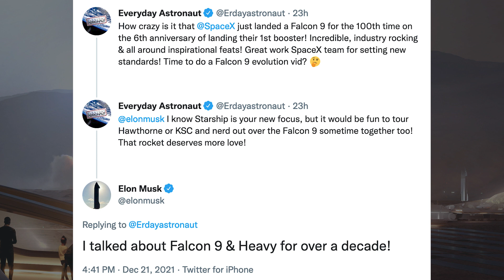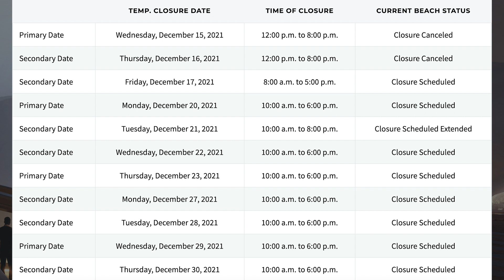SpaceX Starship Updates! Super Heavy Booster 4 Cryo Proof Testing Again! TheSpaceXShow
Welcome to the latest SpaceX Starship updates video from TheSpaceXFans. We have a short video today with only a couple of bits for the standard SpaceX news. At the launch site, the orbital infrastructure continues to progress as well as the Wide Bay in the yard. Work continues on prototypes in the production yard and there was even some Super Heavy Booster 4 cryo proof testing again! Also work continues on Booster test tanks. Sit back and enjoy!

Mary (BocaChicaGal) & Nic Ansuini & NSF Robotic Camera. Booster 4 Undergoes Cryo Proof Test | SpaceX Boca Chica. YouTube. NASASpaceflight. December 22, 2021.

Mary (BocaChicaGal). 33 Raptor Thrust Dome Ready for Sleeving | SpaceX Boca Chica. YouTube. NASASpaceflight. December 21, 2021.

Brendan Lewis. Starbase Production Diagram. Twitter. Brendan Lewis. December 22, 2021.